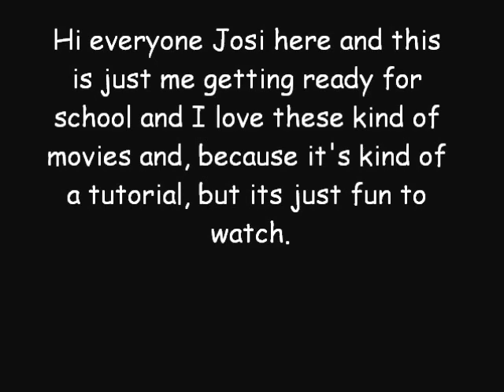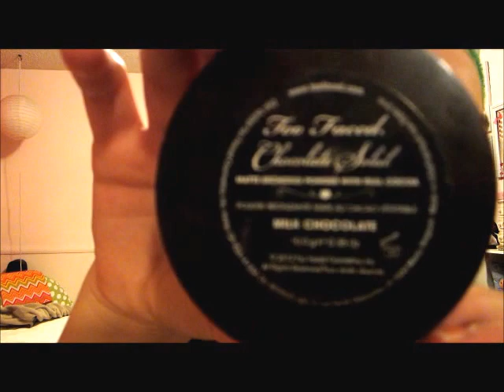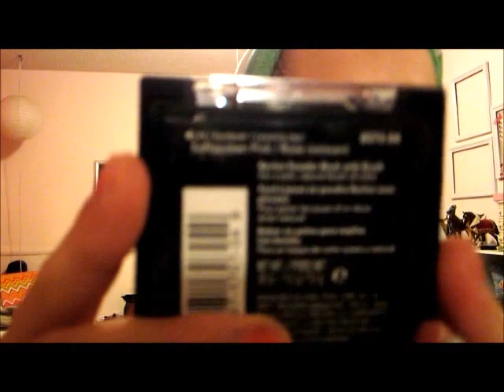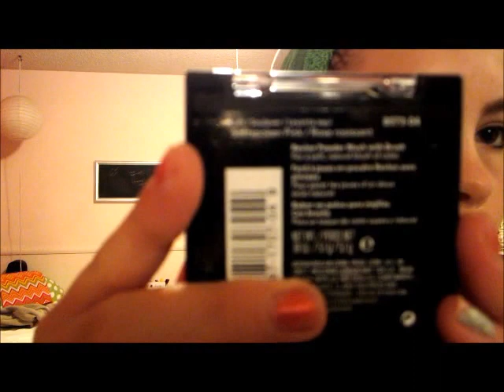Get Ready With Me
hey here is just a fun video